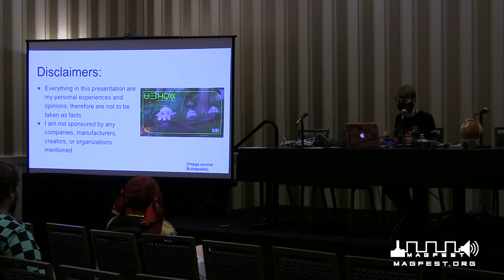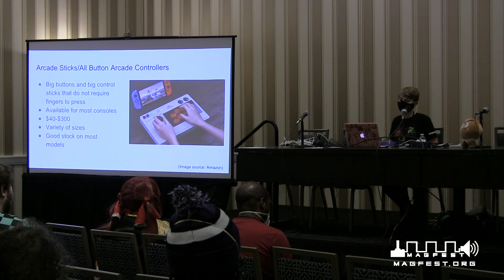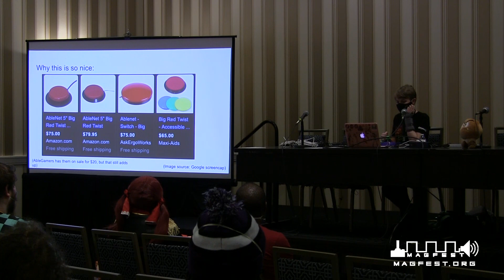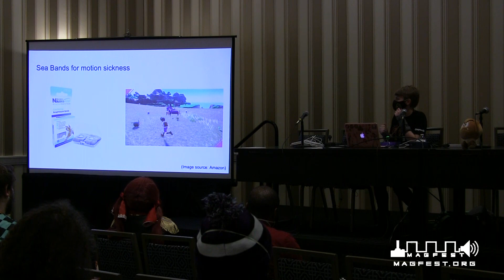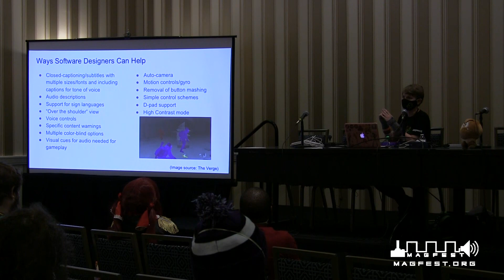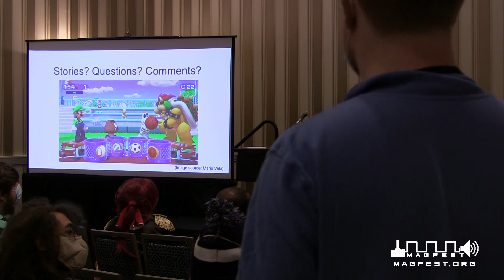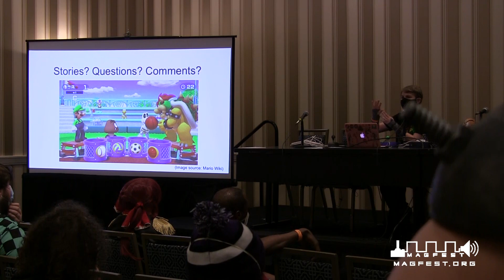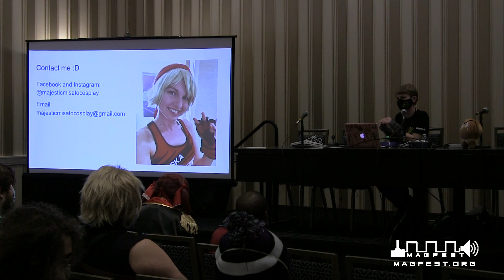MAGFest 2023: Look Ma No Hands - Gaming with a Disability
A panel discussing adaptive equipment that helps gamers with a physical disability join in on the fun! This panel also discusses ways in which developers can make videogaming more accessible to those with disabilities, as well as helpful resources for gamers with disabilities. There will also be time at the end of the panel for gamers with disabilities to share their stories about their gaming journey.